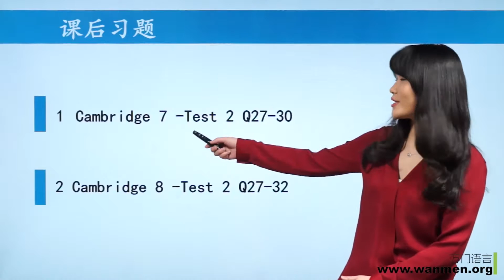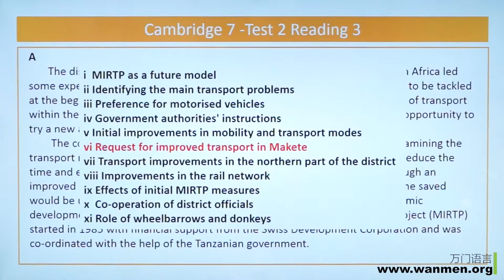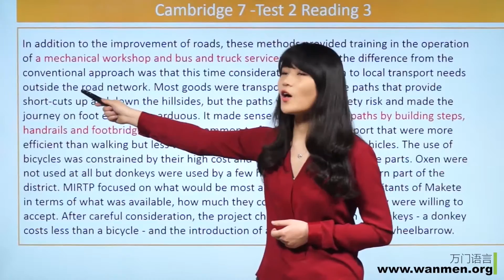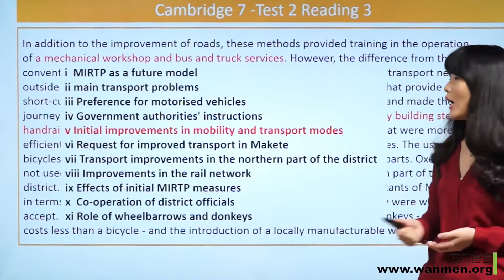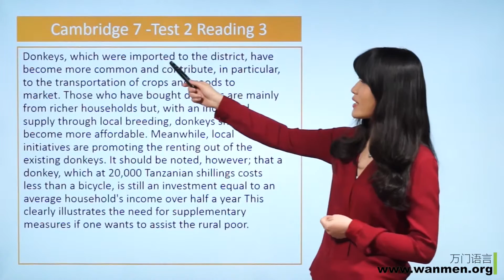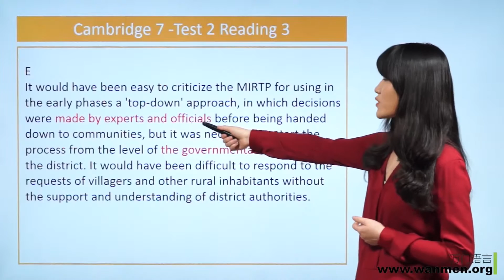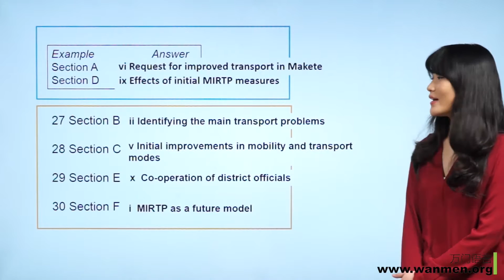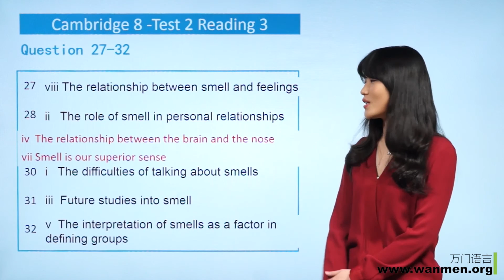【万门大学】雅思阅读5 1 课前作业讲解